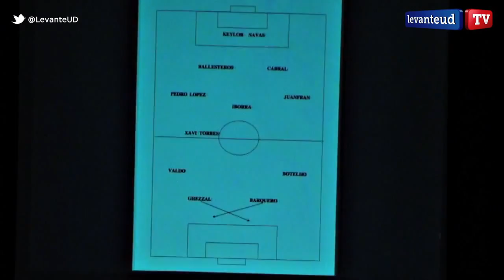EuroLevante El día más importante de la historia de un club centenario720p H 264 AAC